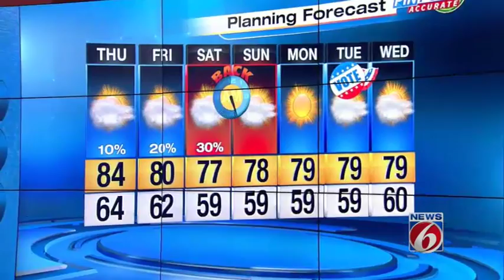Cooldown coming to Central Fla.